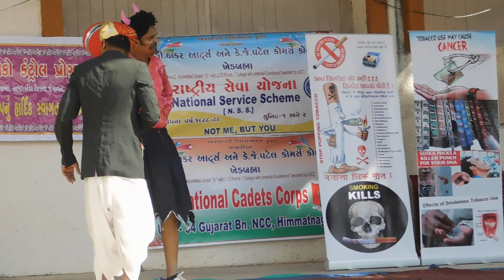TOBEKO KANTROL NATAK 2018-19 D.D.THAKAR ARTS AND K.J.PATEL COMMERCE COLLEGE - KHEDBRAHMA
EDUCATIONAL   INSTITUTE
TOBEKO  KONTROL